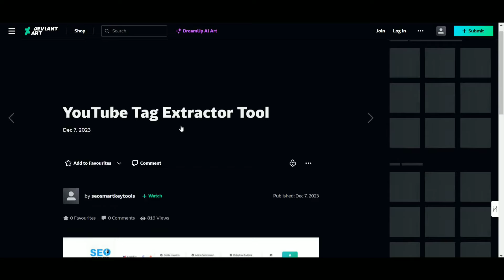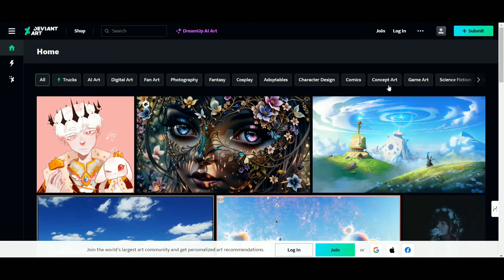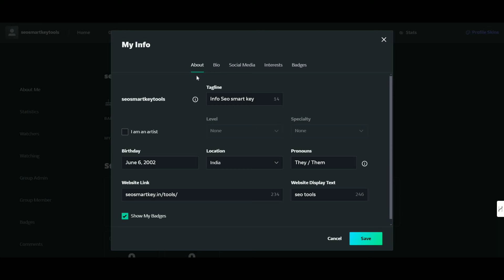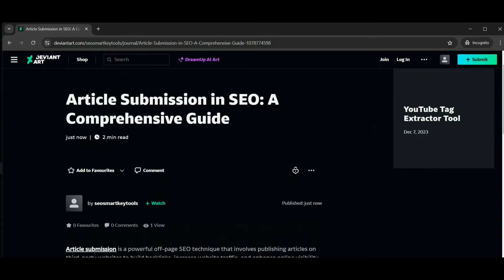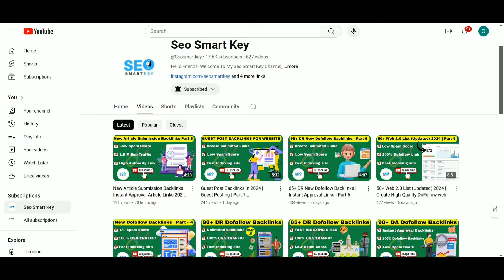90+ DA Article Submission Backlinks | Instant Approval Article Links 2024 | Part - 9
90+ DA Article Submission Backlinks | Instant Approval Article Links 2024 | Part - 9

If you want to get high-quality backlinks for your website, understand that link building is an important part of SEO. Using article submission sites is one tactic you can use to build links and improve your site's ranking. In this video, we'll give you a list of the best article submission sites to help build links for your website.

Free article submission sites with instant approval | Off-page SEO techniques in Hindi.

So, with keeping in mind, we are going to talk about an unlimited high DA Dofollow backlinks list in 2024 which will help you boost your website traffic and DA / PA